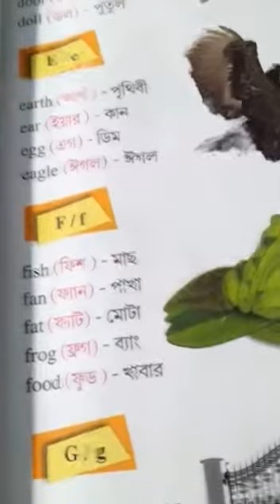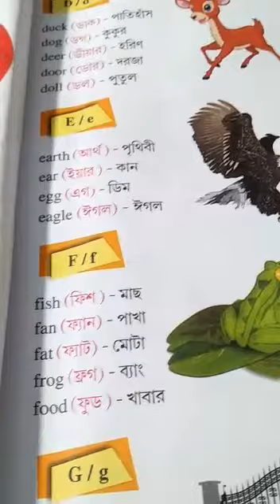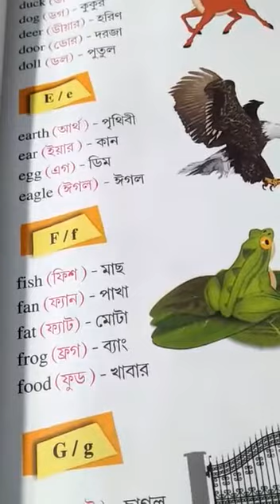Kg2ENGLISH (E, F) Porano holo